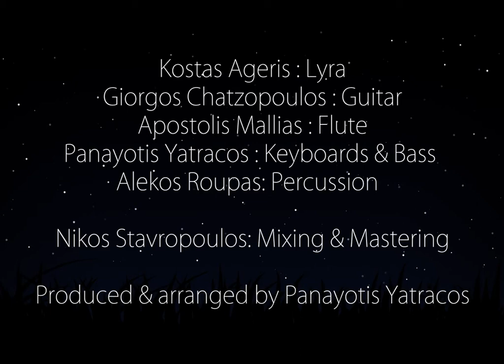Lullaby from the Black sea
This is an instrumental ( non vocal mix) of the traditional Pontian lullaby "Ela ypne masa makra"  from the compilation titled Nanourismata featuring:

Kostas Ageris: Lyra
Giorgos Chatzopoulos : Guitar
Panayotis Yatracos : Keyboards & Bass
Apostolis Mallias: Flute
Alekos Roupas: Percussion

Nikos Stavropoulos: Mixing & Mastering

Composed, arranged and produced by Panayotis Yatracos.

Αυτή είναι μια ορχηστρική εκδοχή  (μίξη χωρίς φωνή) του παραδοσιακού ποντιακού νανουρίσματος "Έλα ύπνε μασά μακρά" από τη συλλογή με τίτλο "Νανουρίσματα" όπου συμμετέχουν οι:

Κώστας Αγέρης ; Λύρα
Γιώργος Χατζόπουλος: Κιθάρες
Αποστόλης Μαλλιάς : Φλογέρα
Αλέκος Ρούπας: Κρουστά
Παναγιώτης Γιατράκος: Πλήκτρα, μπάσο

Ηχοληψία , μίξη και mastering: Νίκος Σταυρόπουλος

Σύνθεση, παραγωγή και ενορχήστρωση : Παναγιώτης Γιατράκος